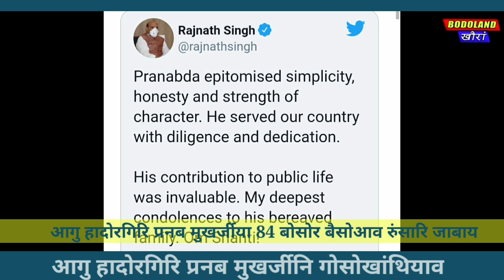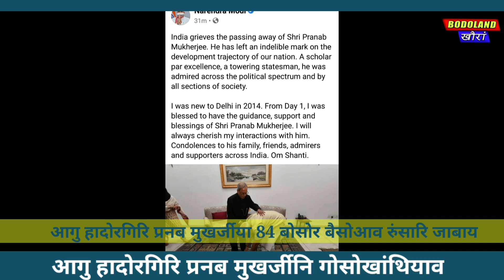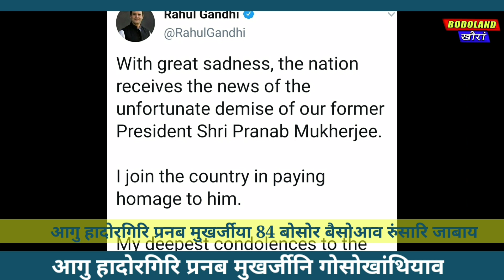September 2 | BODOLAND KHOURANG | BODO NEWS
FORMER PRESIDENT OF INDIA PRANAB MUKHARJEE PASSED AWAY AT 84 ON 31st AUGUST